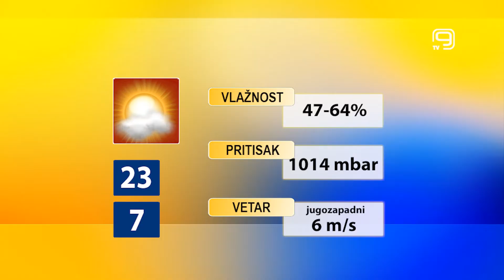TV KANAL 9, NOVI SAD: VREMENSKA I BIOPROGNOZA, 21.10.2021.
Još danas u našem gradu uživamo u sunčanom i toplom vremenu jer nas već od sutra očekuju zahlađenje, oblaci i kiša.